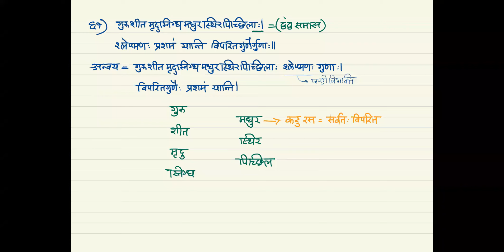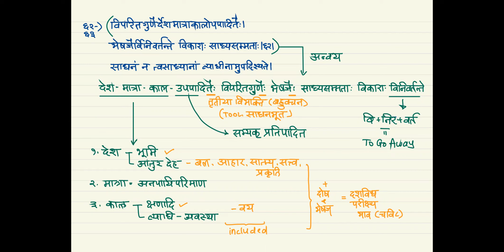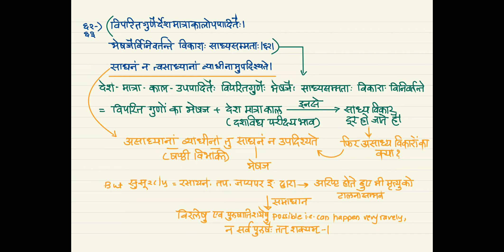Charak Samhita Sootrasthan chapter 1 - Sootra 59-63 (by Prayag Sethiya) - Hindi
Elaboration of the verses from Charak Samhita using basics of Sanskrut langauge and inputs from Teeka written by Chakrapani and Gangadhar.